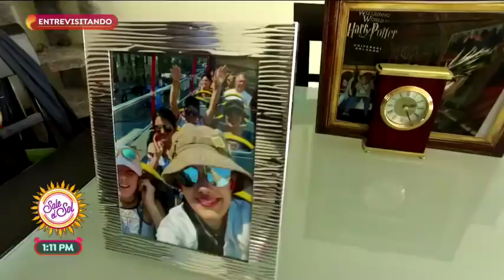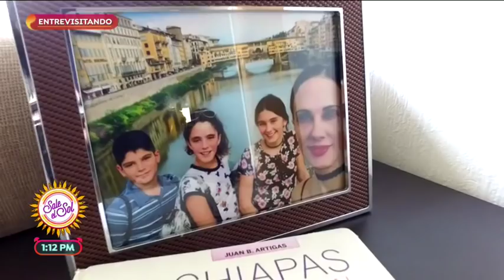Entrevisitando a Ana La Salvia | Sale el Sol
Ana La Salvia nos abrió las puertas de su casa para conocer un poco más de su vida como mamá. ¡Mira lo que nos compartió!